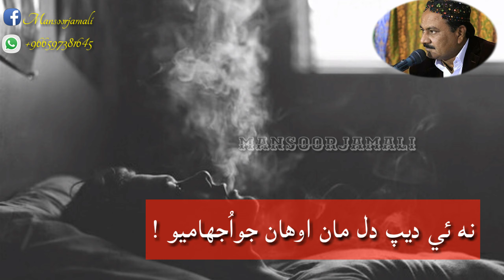Sindhi status song asin bus rahayasen adhura adhura